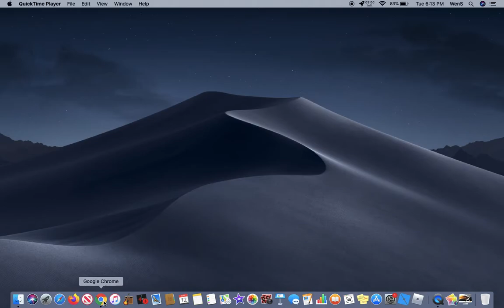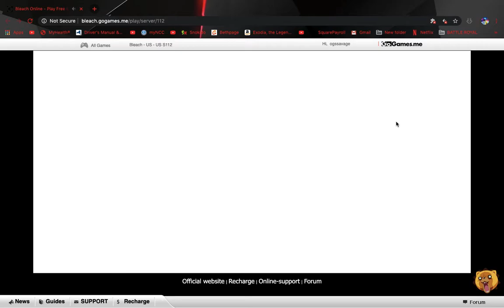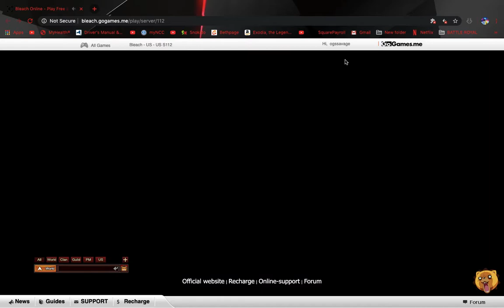Bleach Online: Goodbye Genryūsai